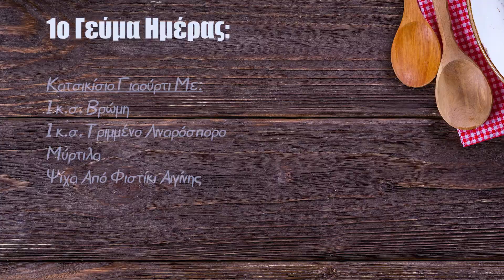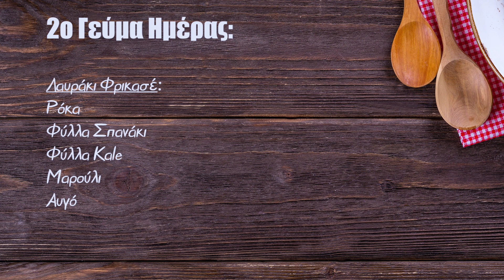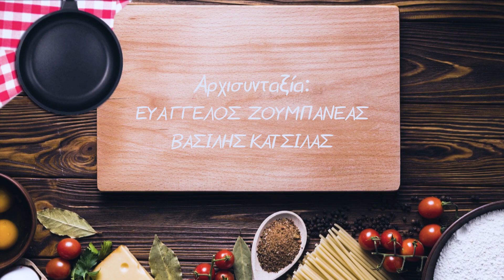Φτιάξε μου τη μέρα - 11ο διαιτολόγιο για απώλεια βάρους α' μέρος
00:00 Φτιάξε μου τη μέρα 11ο διαιτολόγιο  α' μέρος
00:42  Πρωινό σε 2 λεπτά με κατσικίσιο γιαούρτι, βρώμη, μύρτιλο και φιστίκι Αίγινας.
03:19 Λαυράκι φρικασέ με σπανάκι, ρόκα, φύλλα  kale και μαρούλι σε μόλις 10 λεπτά
06:19 Πως φτιάχνουμε το αυγολέμονο για το φρικασέ

Σας φτιάχνουμε με τη μέρα με το α’ μέρος από το  11ο  διαιτολόγιο της σειράς όπου οι Διαιτολόγοι Κωνσταντίνα Γρώππα, Βασίλης Κατσίλας και Ευάγγελος Ζουμπανέας και ο Σεφ Άγγελος Πάντος μας παρουσιάζουν πρωτότυπες ιδέες και συνταγές με χαμηλές θερμίδες.
 Η εκπομπή περιέχει τοποθέτηση προϊόντων

Το "λαυράκι φρικασέ" παρασκευάζεται στο επαναστατικό σκεύος μαγειρικής Bad Boy της Salad Master
Εάν επιθυμείς να ενημερωθείς για την ειδική προσφορά Salad Master System; Συμπλήρωσε τα στοιχεία σου στην ακόλουθη φόρμα συμμετοχής για να ενημερωθείς περαιτέρω!

Στο eshop θα βρείτε μία μεγάλη ποικιλία από προϊόντα που αφορούν μια ισορροπημένη δίαιτα.

"Φτιάξε μου τη μέρα" Σειρά ενημερωτικών και εκπαιδευτικών εκπομπών από την επιστημονική ομάδα Διατροφή. Οι διαιτολόγοι Ευάγγελος Ζουμπανέας και Βασίλειος Κατσίλας μας δείχνουν στην κάμερα τις πιο πρωτότυπες ιδέες για μια άριστη καθημερινή διατροφή παρουσιάζοντας τις πιο δημοφιλής συνταγές από τη στήλη Έξυπνα Γεύματα του portal υγείας και από τα βιβλία των εκδόσεων του Κέντρου Εκπαίδευσης & Αντιμετώπισης Διατροφικών Διαταραχών Η εκπομπή με τακτικούς καλεσμένους τους συνεργάτες της επιστημονικής ομάδας Διατροφή, παρουσιάζει κάθε φορά τις πιο πρωτότυπες ιδέες συνοδευόμενες πάντα με προτάσεις και συμβουλές για μια καλύτερη ποιότητα ζωής.

Συμπληρώστε τα στοιχεία σας για να επωφεληθείτε της τρέχουσας προσφοράς και σύντομα ένας συνεργάτης μας θα επικοινωνήσει μαζί σας
ΓΙΑ ΤΗ ΦΌΡΜΑ ΕΝΔΙΑΦΕΡΟΝΤΟΣ ΣΥΜΠΛΗΡΩΣΤΕ  ΣΤΟΝ ΑΚΌΛΟΥΘΟ ΣΎΝΔΕΣΜΟ

Αν θέλεις κι εσύ να γνωρίσεις και να δοκιμάσεις από κοντά αυτές τις απίθανες συνταγές δήλωσε συμμετοχή στο σύνδεσμο που ακολουθεί και ο  executive Chef Άγγελος Πάντος θα έρθει στο σπίτι σας για να μαγειρέψει για εσάς και τους αγαπημένους σας;

ΠΕΡΙΣΣΌΤΕΡΕΣ ΠΛΗΡΟΦΟΡΊΕΣ ΓΙΑ ΤΟ ΠΡΌΓΡΑΜΜΑ ΦΙΛΟΞΕΝΙΑΣ SALADMASTER
ΣΤΟ ΣΎΝΔΕΣΜΟ ΠΟΥ ΑΚΟΛΟΥΘΕΊ